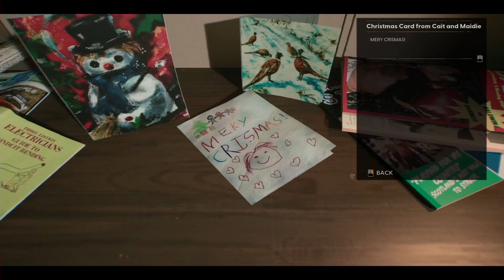Still Wakes The Deep EPIC Gameplay on PC! (Part 1)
Experience the chilling gameplay of "still wakes the deep" in this intense part 1 video. Join me as I delve into the horrifying world of this game, filled with spine-tingling moments that I regret encountering. Brace yourself for a rollercoaster of emotions and fear as I navigate through this painful gaming experience. Watch until the end to see if I can make it out alive!